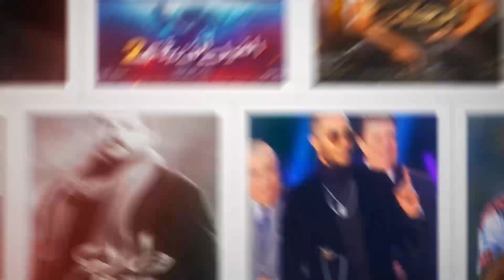أول فنانة تمتلك طائرة وسرقت منها مجوهرات بـ25 مليون.. أسرار لا تعرفها عن الفنانة صفاء أبو السعود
لفنانة صفاء أبو السعود، من فنانات الجيل الذهبي، لها تاريخ فني طويل قدمت خلاله العديد من الأعمال الفنية اللي ما زالت في وجدان الجمهور المصري والعربي، أغنيتها "أهلا بالعيد"، اللي نسمعها في الأعياد تجعلها حاضرة في أذهاننا، ونحفظ كلماتها، فهي صاحبة تاريخ سواء فى التمثيل، أو الغناء، أو الرقص الاستعراضي.
حياة الفنانة صفاء أبو السعود مليئة بالأسرار والكواليس، فهي أول فنانة تمتلك طائرة خاصة، وكمان اتسرق منها مجوهرات قدرت بحوالي 25 مليون جنيه.

shorturl.at/nrzno